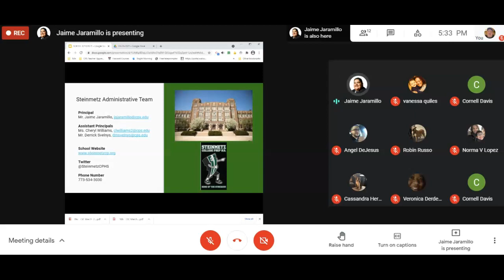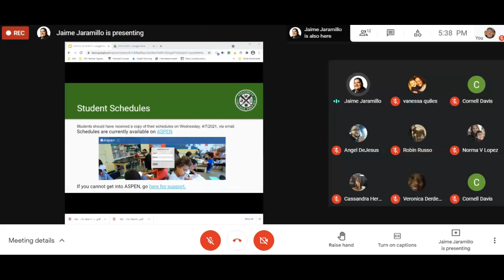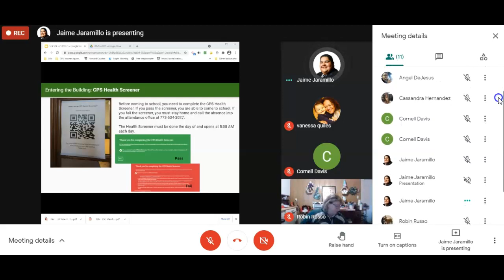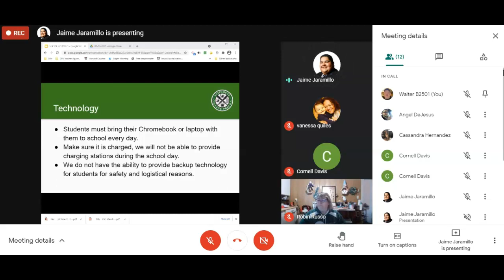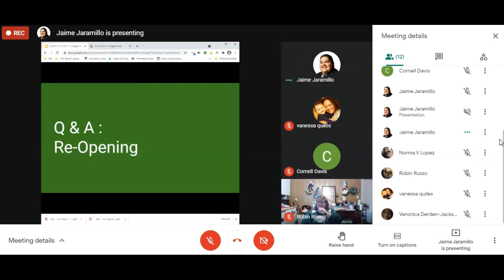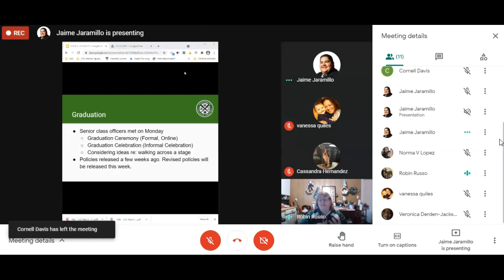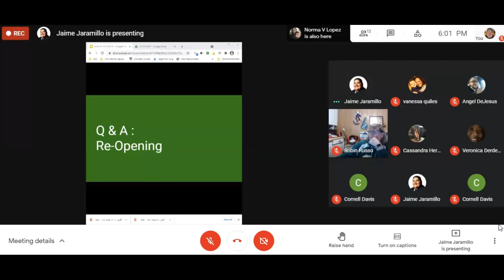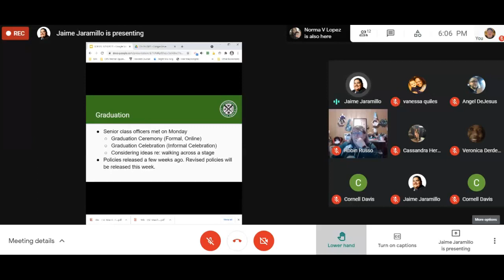Steinmetz LSC Meeting April 14 2021